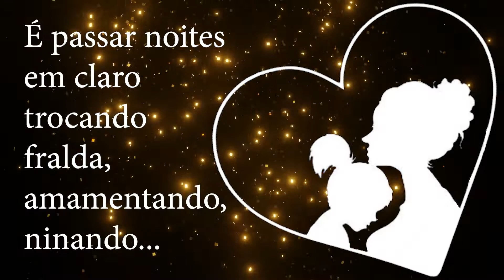MENSAGEM ESPECIAL PARA AS MÃES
"Ser mãe é muito mais do que trazer outro ser humano à vida...
É passar noites em claro trocando fralda, amamentando, ninando...
E anos depois, esperando o filho chegar tarde em casa...
Muitas vezes fazendo o papel de pai,
Até mesmo quando ele está presente...
É chorar e sofrer com as dores do filho...
E também vibrar com cada uma de suas conquistas...
Sempre corrigi-lo nos momentos certos e...
Também apoia-lo nas decisões difíceis...
Colocar sua vida em segundo plano...
Simplesmente, por amar de forma incondicional...
Por isso, todas as mães do mundo merecem não só um, mas vários...
Felizes Dias das Mães!"
Paula C.

Crédito: Prelude No. 2 de Chris Zabriskie é licenciada de acordo com a licença Atribuição 4.0 da Creative Commons.